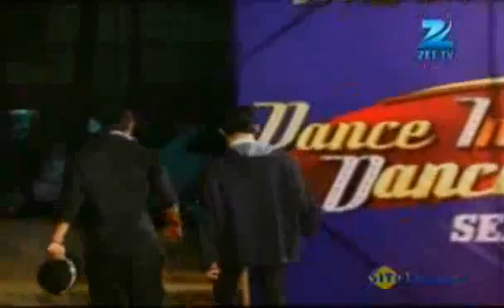Dance India Dance Season 3 Jan. 07 '12 - Tarang, Meghna, Rahul & Rajsmita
Search for India's biggest Indian dancing star, judged by Mithun Chakraborty, on Dance India Dance aired on Zee TV.